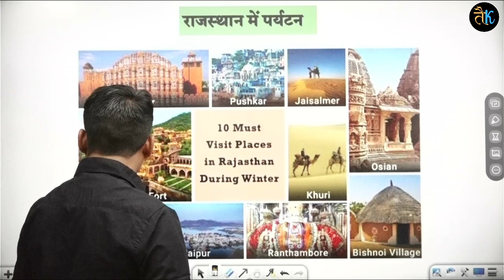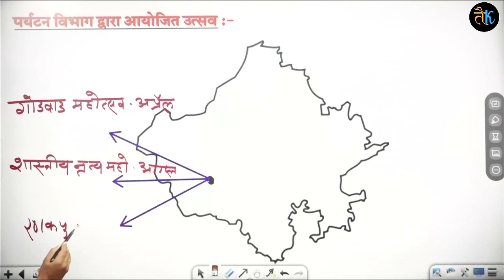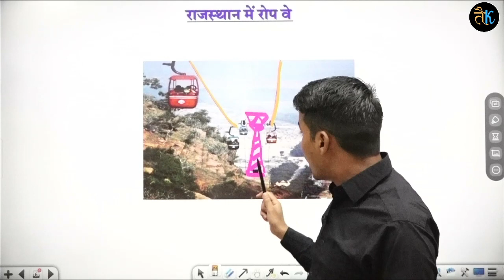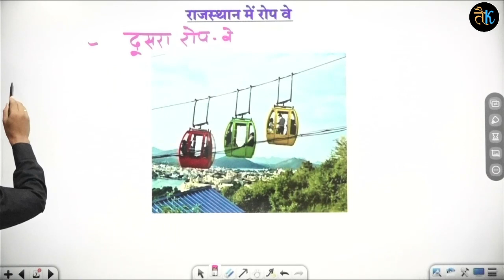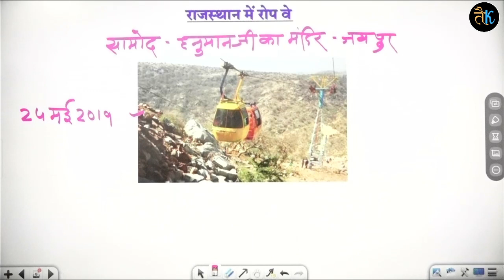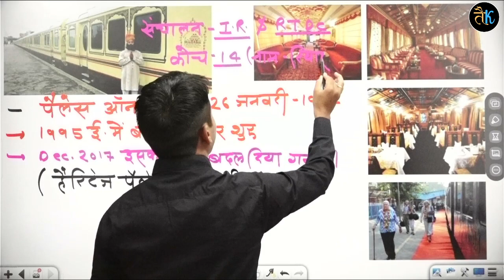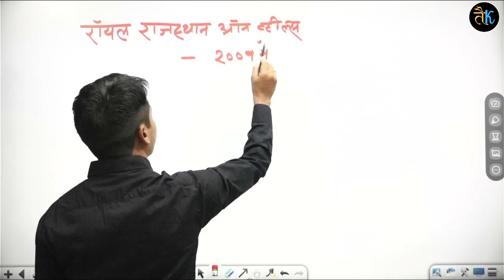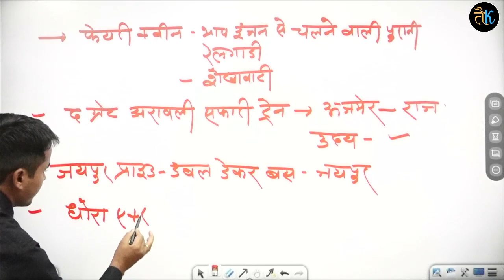राजस्थान भूगोल | राजस्थान में पर्यटन | प्रमुख महोत्सव | रोप वे | शाही रेल